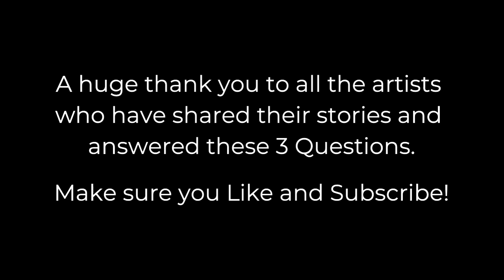3 Questions 10 Episodes! Thank You!